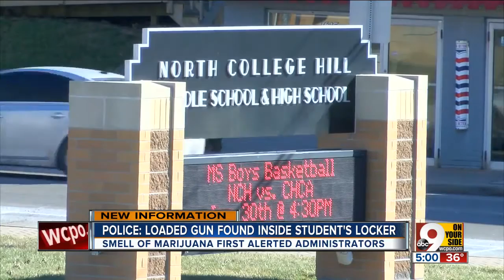PD: Loaded gun found in high schooler's locker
The 18-year-old senior, Tearris Huddleston, told police he wasn't even sure how to use the gun and brought it to protect himself after he got into a fight over drugs.